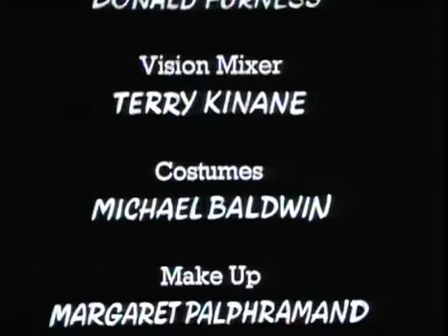Mind your language(3) English TV Show! Season 1